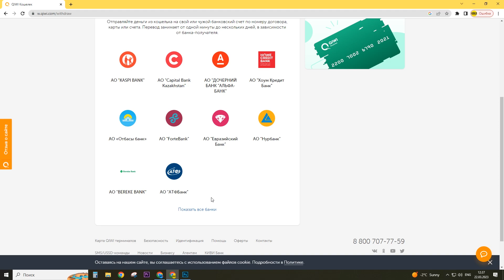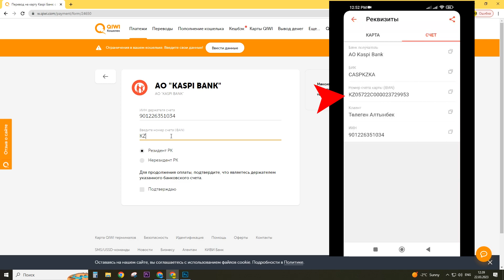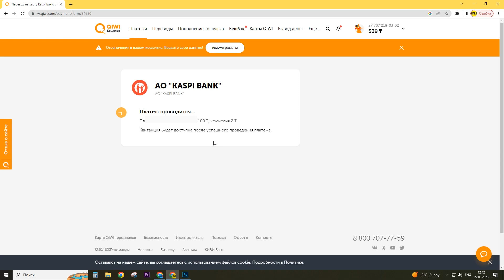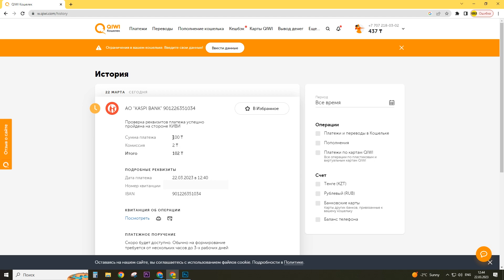Как вывести деньги с киви на карту КАСПИ ГОЛД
Как с QIWI перевести деньги на карту любого банка?
Как вывести деньги с Киви в Казахстане?
Как можно перевести деньги с России в Казахстан на Каспи Голд?